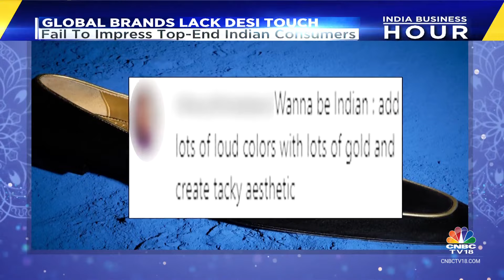Global Brands Lack Desi Touch As They Fail To Impress Top-End Indian Consumer | CNBC TV18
One challenge global brands often face is adapting their products and marketing strategies to local tastes, consumer preferences, and regulatory environment in India. Some global brands, particularly those from the technology and automotive sectors, have had considerable success.

n18oc_business